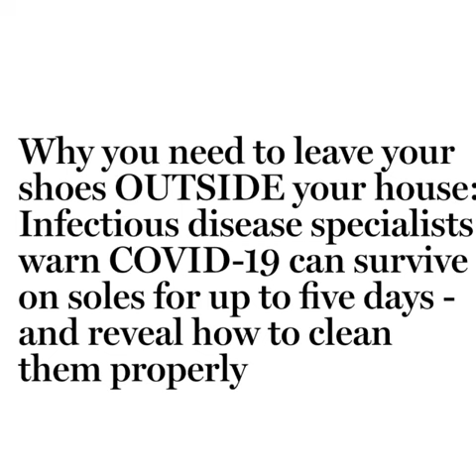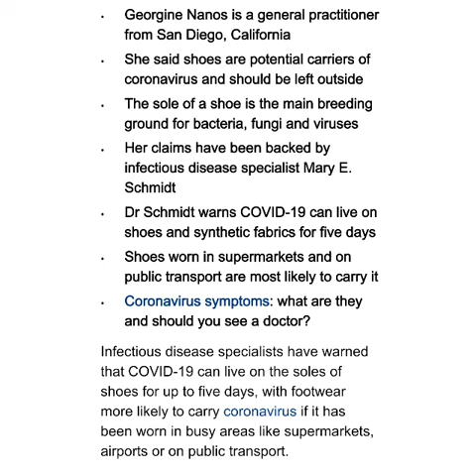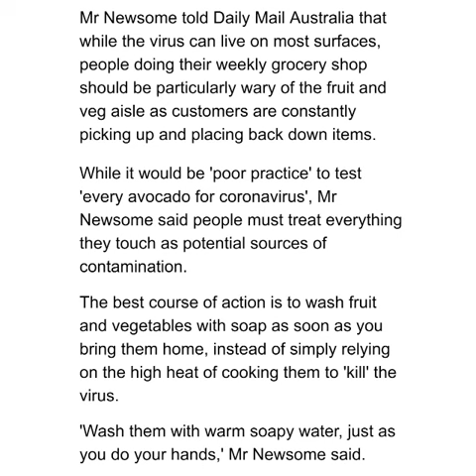COVID-19 | Shoes outside home | wash vegetable fruits